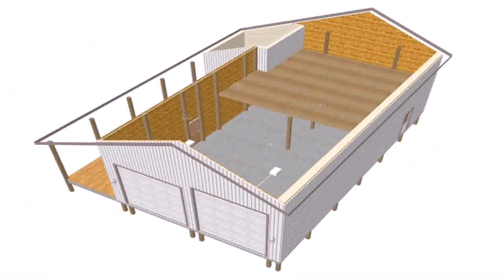Ranch House Plans With Rv Garage (see description)